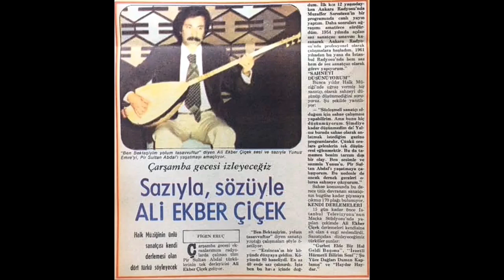Ali Ekber Çiçek - Birden ateş gibi gürleyip yanma (internette olmayan türküler)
Doğum tarihi: 1935 Erzincan-Ulalar
Ölüm tarihi: 26 Nisan 2006 İstanbul
Türk halk müziği sanatçısı.